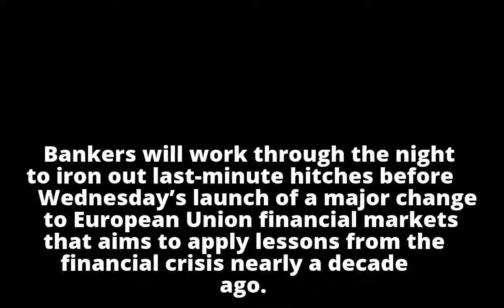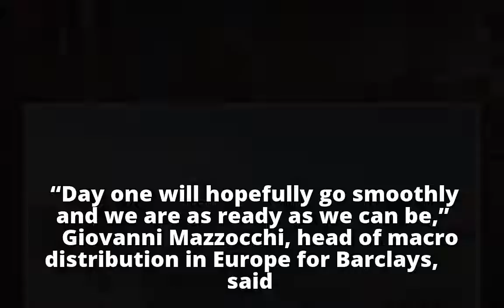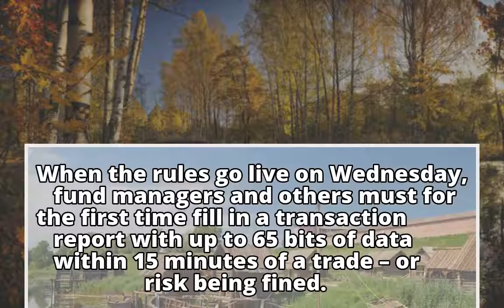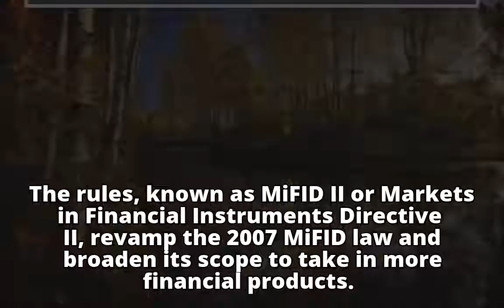Bankers work around the clock to iron out EU finance reforms Bankers work around the clock to iron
Bankers work around the clock to iron out EU finance reforms

Bankers work around the clock to iron